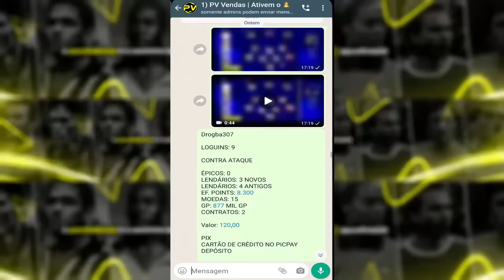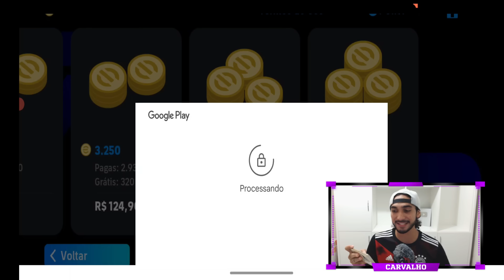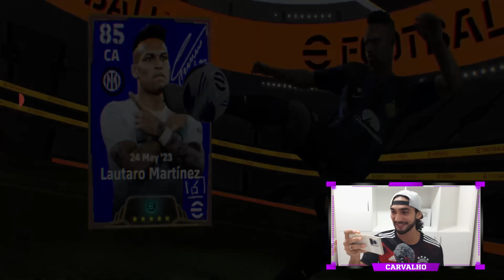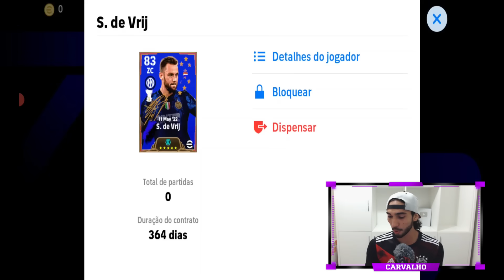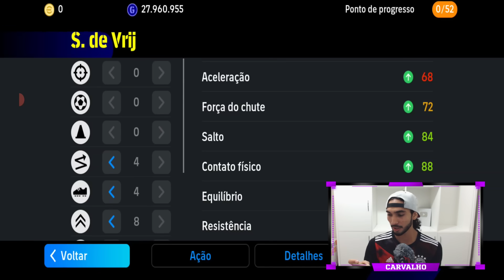Super Pack Opening! Tem Épico novo no time de eFootball 24 Mobile